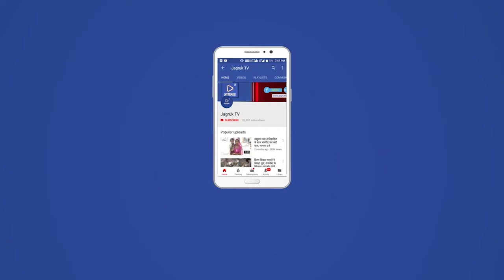पोसालिया : गोवंश को पशु एंबुलेंस का रहा इंतजार तड़पकर कर त्यागें अपने प्राण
पोसालिया समीपवर्ती उथमण में सिरोही शिवगंज उथमण टोल के पास सड़क दुर्घटना में एक गाय का बछड़ा गंभीर रूप से घायल हुआ टक्कर इतनी जबरदस्त लगी थी गाय के बछड़े पिछला हिस्सा पूरी तरह से बिखर गया था जब इसकी ओम श्री गजानंद सेवा समिति अध्यक्ष मंगल कुमार मीणा को मिली उन्होंने तत्काल प्रभाव से कार्यकर्ता साथ घटनास्थल पर पहुंचकर हादसे में घायल पशुओं की सड़क किनारे रखने का प्रयत्न किया पर उसके हालात गंभीर थे तड़प रहा था  सड़क पर हड्डियों का ढेर लग गया      अत्यधिक  रक्त बह रहा था वहां के हालातो देखा नही जा रहा था कहीं कार्यकर्ताओं के आंखों से आंसू बह रहे थे सड़क पर आधे घंटे से ज्यादा वक्त तक का समय बीत गया था बछड़ा तड़पता रहा  पशु एंबुलेंस वाहन उपलब्ध नहीं होने से निजी वाहन से गौशाला पहुंचाने का प्रयास किया वाहन को भी लाया गया अफसोस उसके प्राण नहीं बचा पाए उसने अपने प्राण न्यौछावर कर  दिए  गौरतलब है कि गोभक्तों द्वारा लंबे समय से पशु एंबुलेंस उपलब्ध करवाने की मांग को लेकर राज्य सरकार केंद्र सरकार टोल नाकों को अवगत करवाया जा रहा है पर आज दिन तक ना तो पशु एंबुलेंस वाहन उपलब्ध हुई है नाही टोल कंपनी अपने नियमों में संशोधन कर पशु एंबुलेंस उपलब्ध करवाने के मूड में है नाही गांव के आसपास डिवाइडर पर लोहे की जाली की व्यवस्था हो पाई है ऐसे में बेजुबान पशुओं के हादसे बढ़ रहे हैं इस दौरान पुलिस थाने श्रीपाल सिंह ,ॐ श्री गजानंद सेवा समिति उपाध्यक्ष गजेंद्र सिंह सिसोदिया, हार्दिक कुमार रावल, दिनेश कुमार मीणा, मनोर सिंह, अर्जुन मीणा, छगन रावल सहित अन्य लोग मौजूद रहे